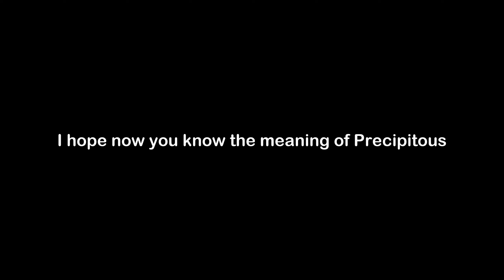What is the Meaning of Precipitous | Precipitous Meaning with Example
In this video, we have talked about the meaning of Precipitous with an example of Precipitous.

Meaning of Precipitous - Precipitous means done rapidly without thinking

Example of Precipitous - Because Richard never thinks about the consequences of his precipitous actions, he often ends up in jail.

1) Precipitous Meaning
2) What is the meaning of Precipitous
3) Precipitous meaning with example
4) Precipitous definition with example
5) Precipitous pronunciation
6) Meaning of Precipitous in English
7) What does Precipitous means?